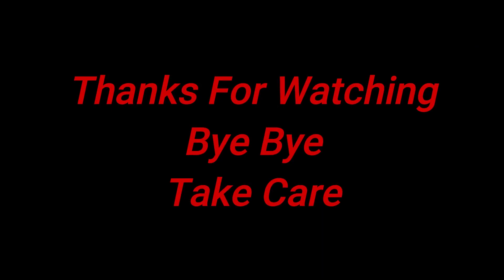Bengali_Vlog -Traditional Steamed Hilsa Fish Recipe.ভাপা ইলিশ.আজকে আমার কাজে মন নাই😔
In this channel, I’m sharing my and my family daily lifestyle, baby care, Beauty tips, product review, easy cooking recipes and sometimes live songs. Watch and enjoy it. If you have any comments or suggestion please let me know through the comment section.
I need your support very much.
Please don't forget to turn on your notifications!